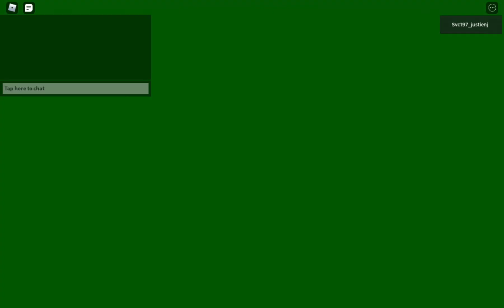Drive Volvo B9TL VOITH (Wright) on Service 252 in Boon Lay